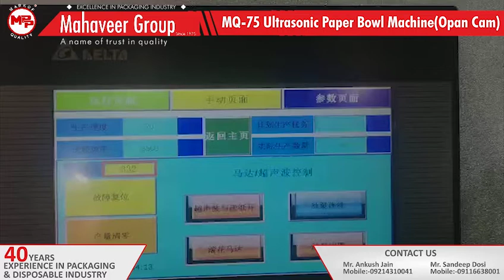MQ 75 Ultrasonic Paper Bowl Machine Open Cam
MQ-75 paper bowl machine, paper container machine, is improved on X35 model, adopt open cam dividing, and use 10
 molds instead of 8 mold, fast speed, make big size cup container bowl (for soup bowl, cup, popcorn bowl, container)